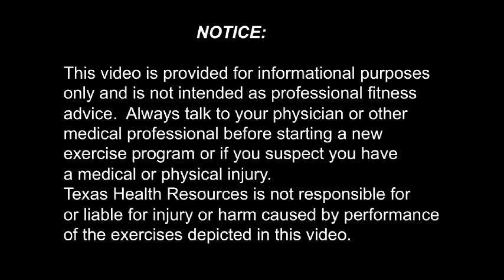033 "No Money" -- Texas Health Ben Hogan Sports Medicine Exercises